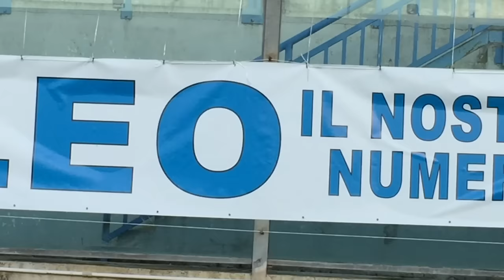I compagni di squadra del Real Paradiso ricordano Leo Orlandino